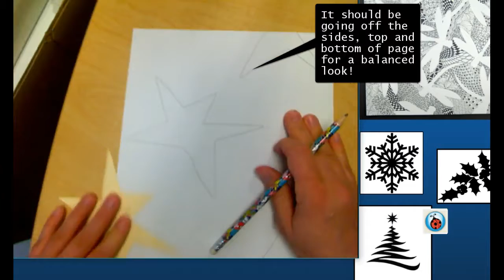Negative space zentangle